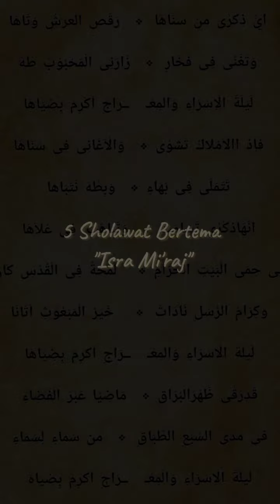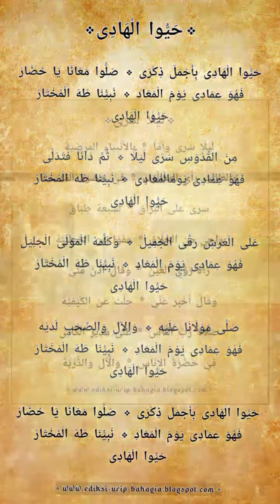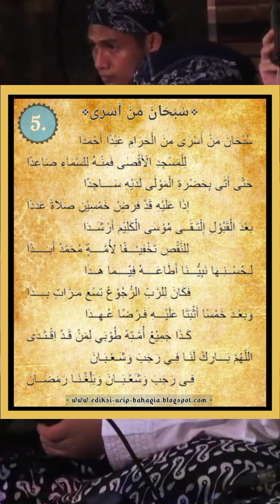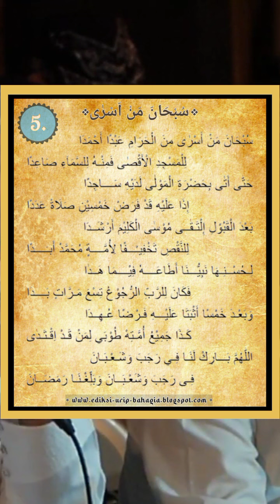5 Sholawat Rajabiyah (Cocok di Lantunkan Ketika Bulan Rajab)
6 Sholawat Bertema Isra Mi'raj :

1.) Ayyu Dzikro
2.) Ya Man Saroita Lailan
3.) Hayyul Hadi
4.) Lailan Saro
5.) Subhana Man Asro
6.) Wa Asro Bihi Robbi